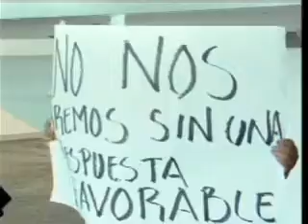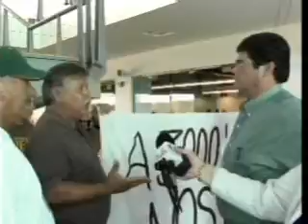090813 echan a perder manifestantes evento a reynoso nuño